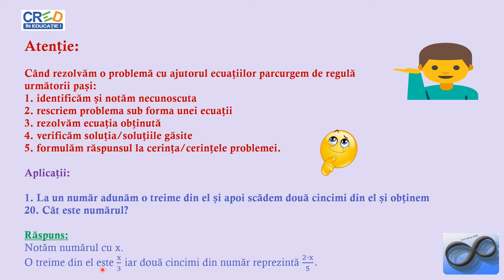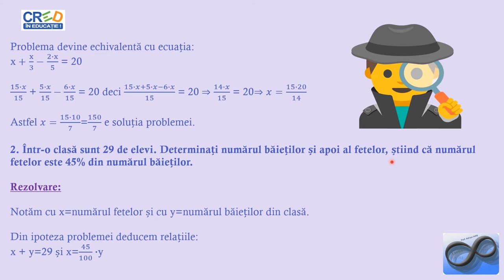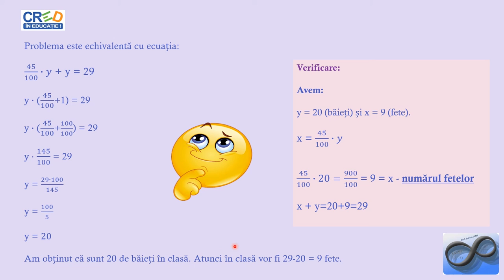Probleme care se rezolvă cu ajutorul ecuațiilor în Q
Activitatea de învățare asociată (din programa școlară) este transpunerea unei situaţii date în limbaj matematic, utilizând ecuaţii și redactarea etapelor de rezolvare a ecuaţiilor studiate în mulţimea numerelor raționale.
Se vor prezenta exemple practice de astfel de situații, punctând pe prezentarea algoritmilor de rezolvare a ecuațiilor în Q.
Se vor aborda probleme de sinteză din capitolul numere raționale care se pot reduce la rezolvări de ecuații pe această mulțime.
Materialul propus poate fi utilizat singur sau ca parte componentă a unei activități mai ample în cadrul orelor de recapitulare/predare a noțiunilor legate de mulțimea numerelor raționale, activitate ce presupune atingerea mai multor competențe.